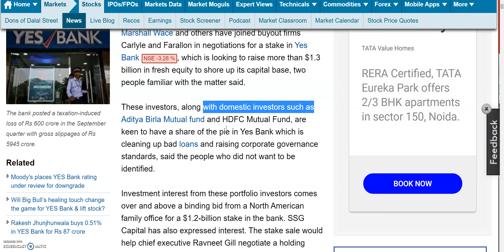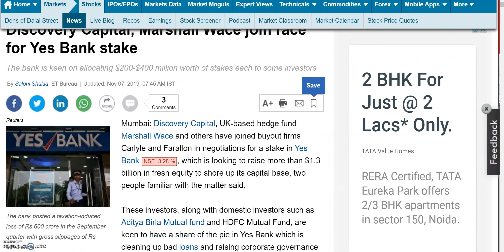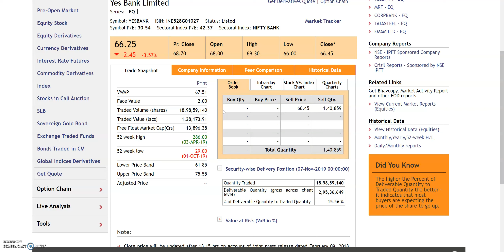YES BANK SHARE LATEST NEWS | बड़ी ख़बर HDFC MUTUAL FUND भी आगे आया | YES BANK SHARE PRICE